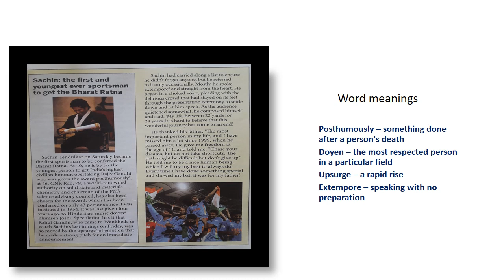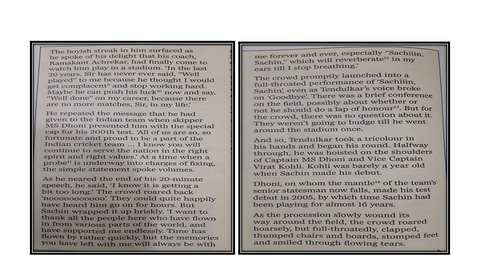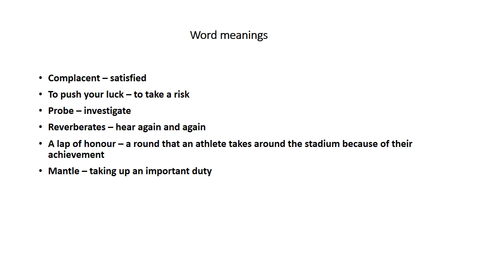Erudite 4 May Class 7 English by Monisha Ghose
Unit 1 Sachin Leaves India in Tears ctd...